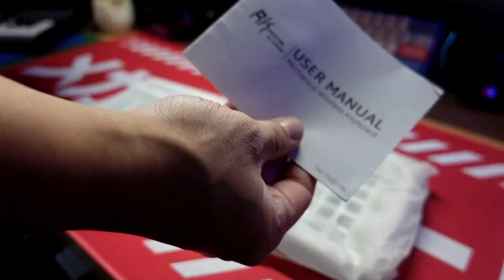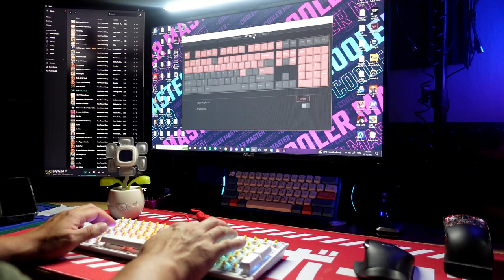BECOME MORE PRODUCTIVE WITH THIS ONE KEYBOARD!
ASMR - Nothing Fancy, just straight-up keyboard build. Comment if you want to say or ask something.

Keyboard: RK98 v1 Barebone  (Royal Kludge)
Switches: Gateron Yellow Pro V1 (Squishy Types)
Keycaps: Colorful Keycaps (XDA Profile)
Mods:
Switch Lubing using Krytox 205g0
Stock Modded Stabs (clipping, dampening, dampening and micropore)
Tapemod (3 Layers)
No additional case dampeners

Discord Servers:
Keyboard Kwentuhan